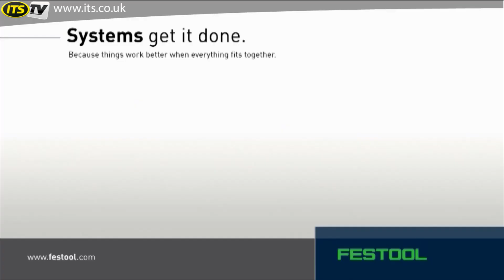ITS TV - Festool CLEANTEX Dust Extractor System